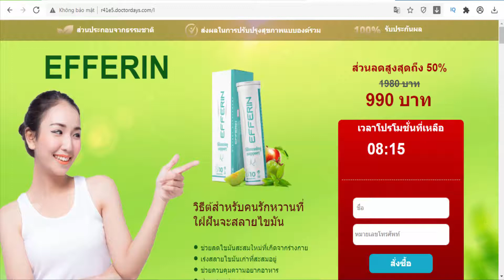Efferin - TH(Thailand) - Diet - Weight Loss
ดูดไขมัน เปลี่ยนเป็นพลังงาน
■ ขจัดของเสียและสารพิษออกจากร่างกาย
■ ช่วยลดความอยากอาหารและให้พลังงาน
■ ขจัดของเหลวส่วนเกินออกจากร่างกาย
■ ผลิตโดพามีน (ฮอร์โมนแห่งความสุข)